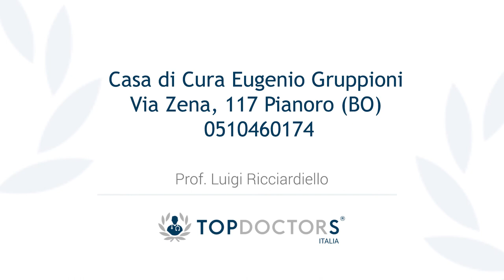Endoscopia digestiva: in cosa consiste l'esame? | Top Doctors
Cos'è e come si esegue un'endoscopia digestiva? Che differenza c'è tra un'endoscopia diagnostica e un'endoscopia interventistica? Il Prof. Luigi Ricciardiello, esperto in Gastroenterologia, ci spiega in cosa consistono la gastroscopia e la colonscopia, tecniche usate per esplorare il tubo digerente dal suo interno.

Per richiedere una visita con il Prof. Ricciardiello, vai al